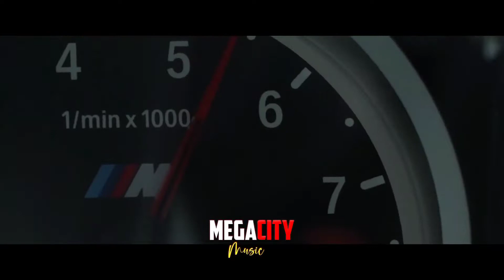Armin van Buuren x The Stickmen Project - No Fun